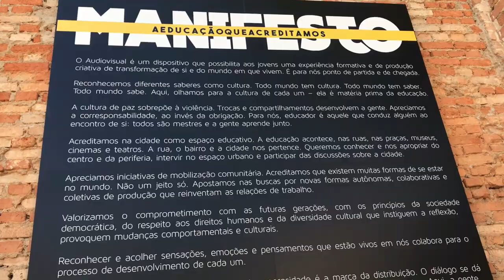Parei o Youtube Space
Enfim... cada hora o vídeo aparecia com um erro! rsrsrs Mas agora vai!!! Vlog do dia que eu PAREI o Youtube Space!!! ha ha ha Já já conto como faz pra gravar por lá e mostro mais, tá ok? ;)